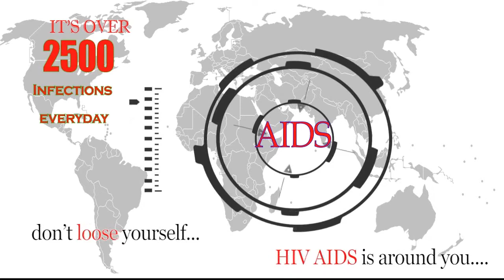HIV AIDS - DAA Designer against Aids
Support designer against Aids. support for cause